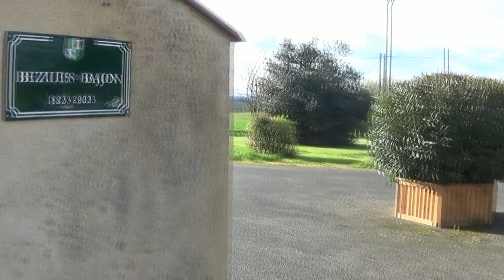Bézues24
Rando-commando avec bains de boue, glissades, découvertes aventureuses.